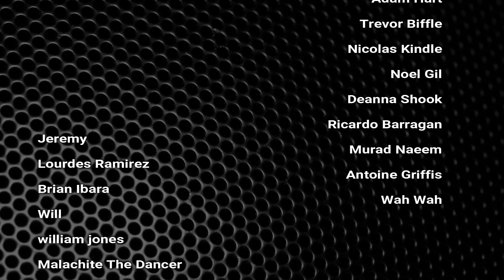Hodgetwins talking about Hell, God & The Devil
Thank you to my 3rd and top tier Patrons: (9 new member since upload!)
ScavsDontSurf [VIP Patron]
Armando Alvarez [VIP Patron]
wesker90 [VIP Patron]
alante benson [VIP Patron]
Lord Lee Harvey [VIP Patron]
Galen Battle Jr. [VIP Patron]
ArlineAsylum 27 (NEW)
Smiley R (NEW)
Travonte Johnson (NEW)
Cjsplaything22 (NEW)
Thomas (NEW)
Victor Contreras (NEW)
C (NEW)
Kimberly Hawkins (NEW)
Amber Banks (NEW)
Sea of Comics
Jake & Jared
Jonathan Dixson
Wesley Centers
aTimothybrock
Tyler Mitchell
Dorian
Ashley
Gangas Bros
Nate
Chris Sanchez
Hamad S
Javier
jacob
Mykal Cortez
Nicholas Gargs
Jamarr Johnson
Jose Gomez
Michael Santoyo
Sebas
jay nunez
Ron Hollingsworth
Aryton Da Gama
Diego
Ty Cephus
Kobe Burns
Abdullah Eid
José Almeida
Tim Savage
Markiss Smith
Gabriel Martinez
Malik
CrzyChamp45
Zachary
Hary
SeanMatt1688
Anthoni Siem
Thabiso Thabede
paladindragon
Julian Ashford
Richard Shine
Rulle Janson
Marro Hawkins II
J Meb
injector haxor
Fernando
Kris Hardy
Avery D Moore
Григор Димитров
ThemeGladon
Zachary Melican
Dhaifan Khairilamri
Jp
Andrei Montes
Abdurrahman Zaki
Moises
J Fraser
A1Assi
Josiah Wilkes
Khristian May
DMission
Apollo Jay
Bryan Payano
Jose Cortez
Trey House
Tariq Holder
Terrance Watkins
Chrollo PSN
Thomas Zheng
Dakota A
Jayson Smith
Tanner Reading
Jarrod Flounory
Rayce Brown
Will Brown
Buffalo Adams
BB2Gamer
Leonardo Vilchez
Jacob McNaughton
Sarah Brown
makalviem
Robert
Ghost
coby
Souphannavong
OfficialKingNick
Jamari Johnson
Guilion Croes
sule moh
ArlineAsylum
garret loewen
zeeshan
Eric Pena
Abdullah Eid
Erick cas
Eric the Sage
Jake The Snake
Lee Maxfield
Anthony Ibarra
Eric
Julian Ashford
Aaron Moore
Aye Youngin
Johan
Aaron David
Sim Singh
Rokas Remeikis
Mike Reid
The Seventh Shrimp
Mya Best
Oscar
J lewis
Damari Mctaggart
Nick
Craig Peterkin
JaCorey Demond Patton
CovfefeCake
Ben Nowicki
Juan Becker
Jamie Thomas Curran
Jessica Barnes
Alicia
Jay Slayer
Kelton
ItsRokuHD
Brian Ibarra
Donte
Jayson
kevin marslender
Maria Jones
Thee Shenotorious
NeddyReacts95
Vtheg 123
Gene Rodely
Phillip C
Ben Nowicki
Elliott Reidy
Randy Cespedes
Adam Hart
Trevor Biffle
Nicolas Kindle
Noel Gil
Deanna Shook
Ricardo Barragan
Murad Naeem
Antoine Griffis
Wah Wah
Jeremy
Lourdes Ramirez
Brian Ibara
Will
william jones
Malachite The Dancer
Marcel Hoy
Donovan
Nano's Steam5270
Eric
Joseph Barreras
Julian Hirsch
Ryan Wilson
Ala'a Emad
PPTugboat
Alejandro Alvarado
Ebere Aladi
Brandon Hibbs
Bravo B
Cj Clack
David Cofield Jr
Johanie M Cools
Jordi Garcia
ali ashraf
Ivan Alberto
Master Epps
TwinMuscle
Funniest Moments

This content is originally created by the Hodgetwins. You can check them out in the channels below: